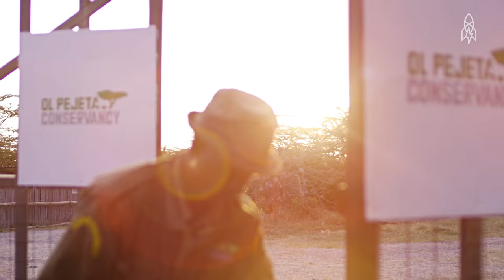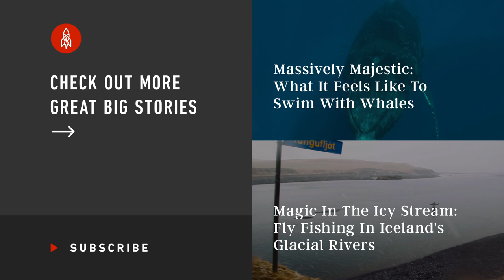Guarding the Last Three Northern White Rhinos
Sudan, Najin and Fatu are the last three northern white rhinos left in the world. The three are living out their days at Ol Pejeta Conservancy in Kenya with an attentive group of caretakers, veterinarians, and guards. So far, attempts to breed the rhinos have been unsuccessful. While the odds of reproduction are slim, hope remains.